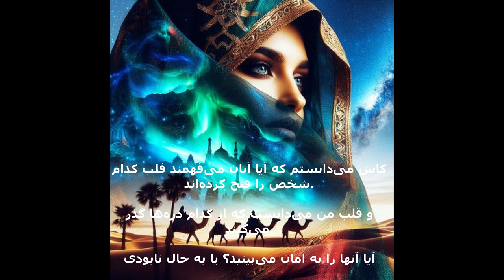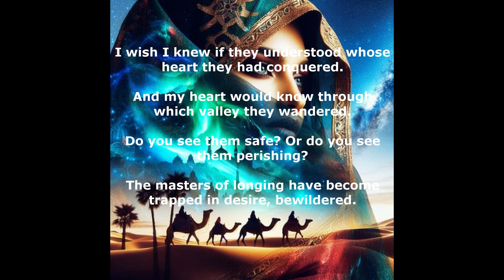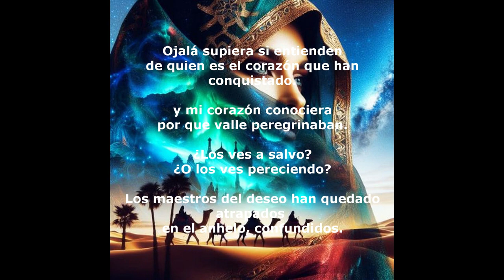Mystical Love Poem in Arabic/Persian/English/Spanish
Poem by Ibn Arabi (1165–1240)